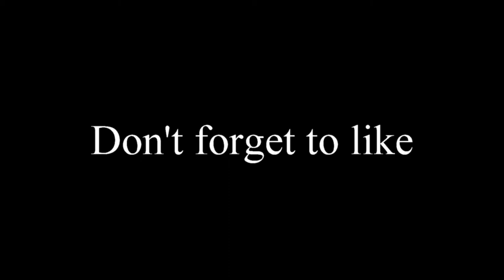The sound of the road